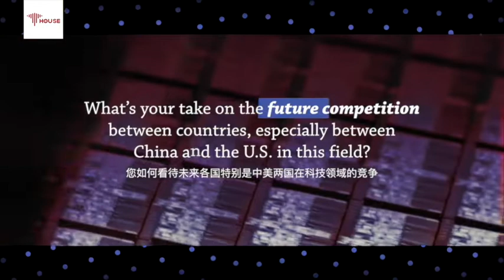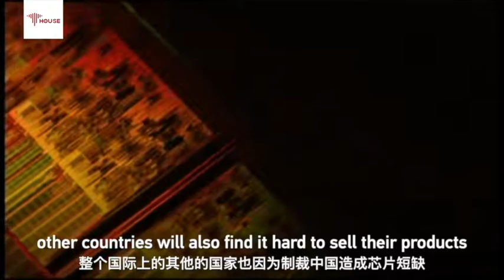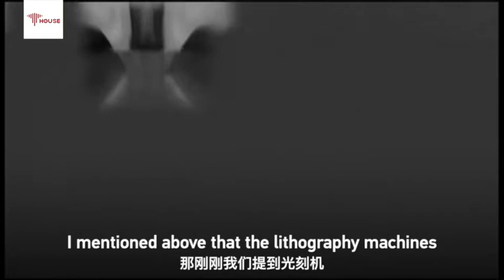U.S. sanctions on China's chip industry precipitate blowback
U.S. sanctions on China's chip industry not only affect China but the entire world with a domino effect, damaging the international industrial chain. For a bright future of technology development, cooperation, instead of hegemon, should be the way forward.